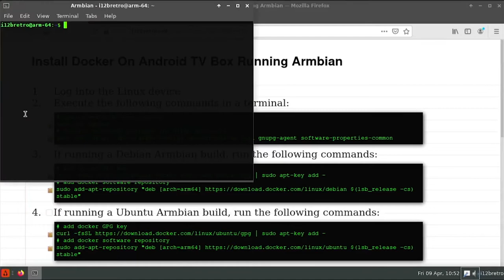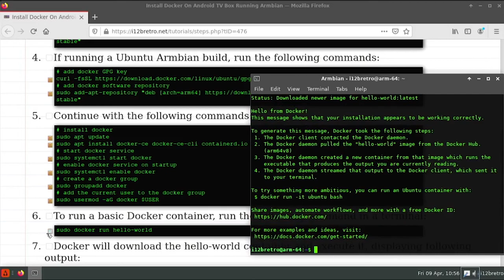Install Docker On Android TV Box Running Armbian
01. Log into the Linux device
   02. Execute the following commands in a terminal:
      # update software repositories
      sudo apt update
      # install necessary packages for https apt calls
      sudo apt install apt-transport-https ca-certificates curl gnupg-agent software-properties-common
   03. If running a Debian Armbian build, run the following commands:
curl -fsSL | sudo apt-key add
      # add docker software repository
sudo add-apt-repository "deb [arch=arm64] $(lsb_release -cs) stable"
   04. If running a Ubuntu Armbian build, run the following commands:
   05. Continue with the following commands:
      # install docker
      sudo apt update
      sudo apt install docker-ce docker-ce-cli containerd.io
      # start docker service
      sudo systemctl start docker
      # enable docker service on startup
      sudo systemctl enable docker
      # create a docker group
      sudo groupadd docker
      # add the current user to the docker group
   06. To run a basic Docker container, run the following command in a terminal:
      sudo docker run hello-world
   07. Docker will download the hello-world container and execute it, displaying following output:
         Hello from Docker!
         This message shows that your installation appears to be working correctly.
         To generate this message, Docker took the following steps:
         1. The Docker client contacted the Docker daemon.
         2. The Docker daemon pulled the "hello-world" image from the Docker Hub.
         (amd64)
         3. The Docker daemon created a new container from that image which runs the
         executable that produces the output you are currently reading.
         4. The Docker daemon streamed that output to the Docker client, which sent it
         to your terminal.